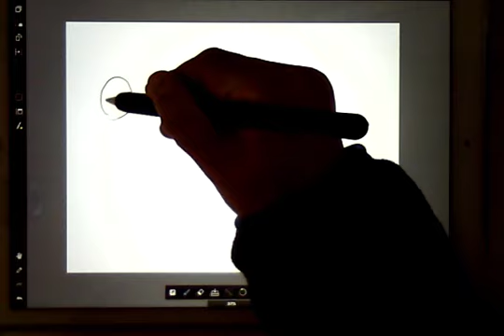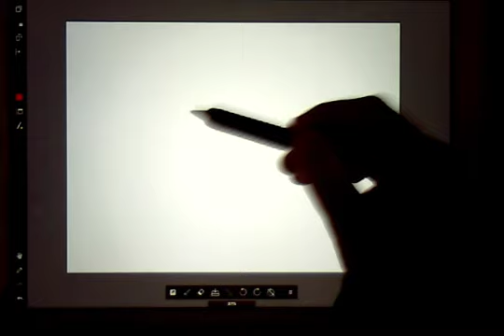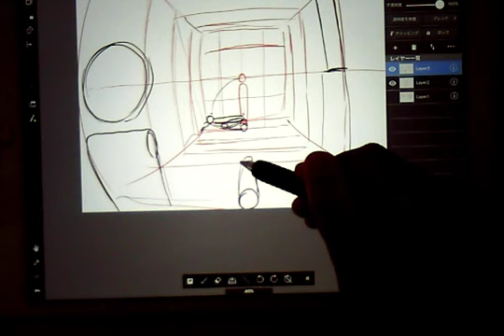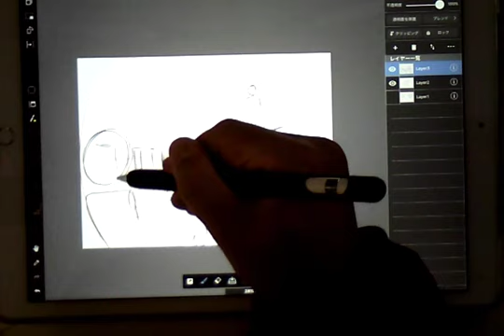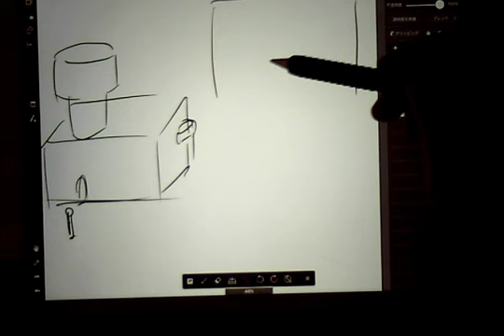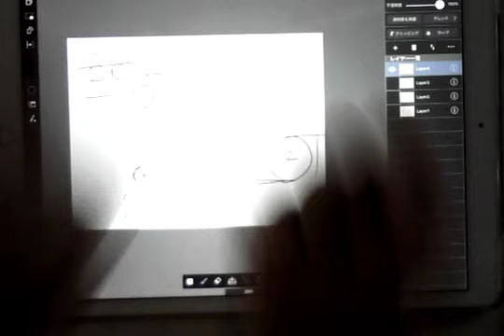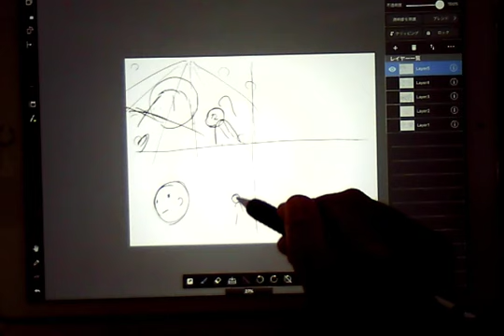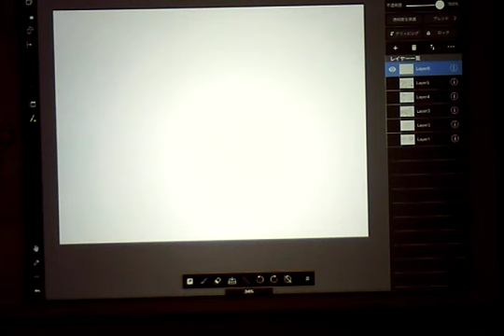一年目課題の応用例①